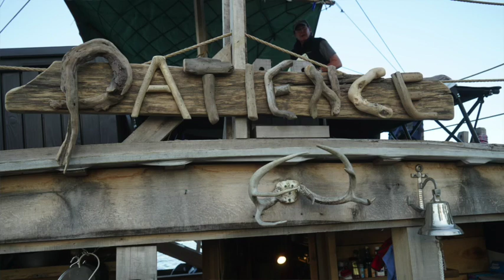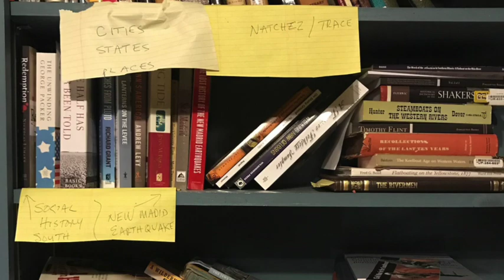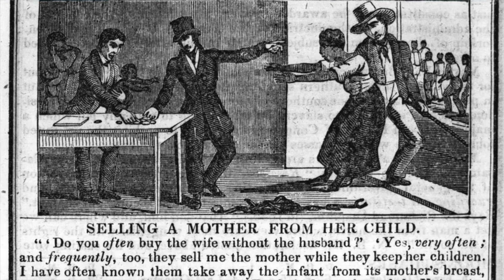Patience Wrap-up Video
Flatboat Patience Rink Buck